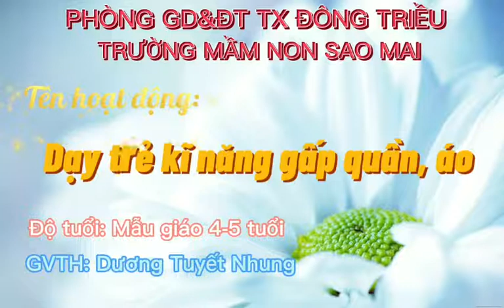Dạy Trẻ Kỹ Năng Gấp Quần Áo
đối tượng 5-6 tuổi
Giáo Viên:DƯƠNG TUYẾT NHUNG. MN SAO MAI. MẠO KHÊ. ĐÔNG TRIỀU. QUẢNG NINH